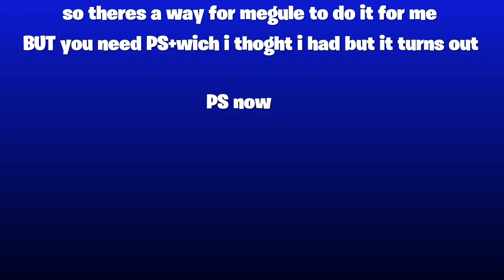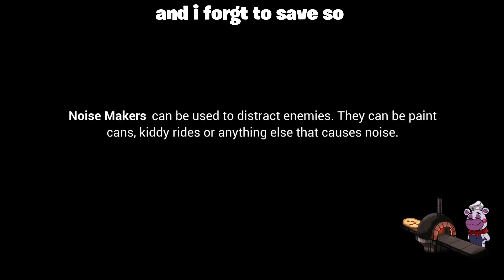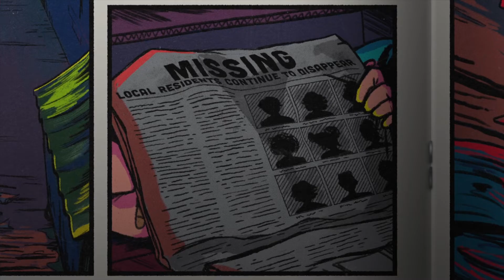Fnaf security breach finale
4/4